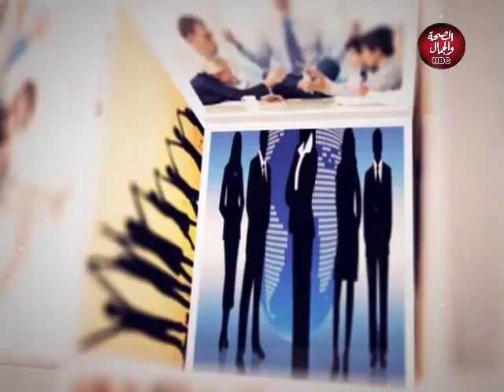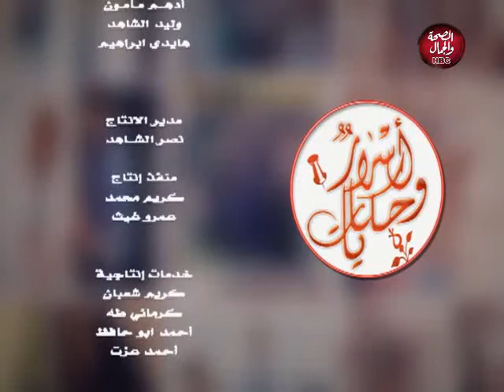اسرار و حكايات | أسهل طريقة لعمل ستيك بالمشروم و الكريمة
تقديم | لورا البرنس
و في ضيافتها | الشيف سماح خضر